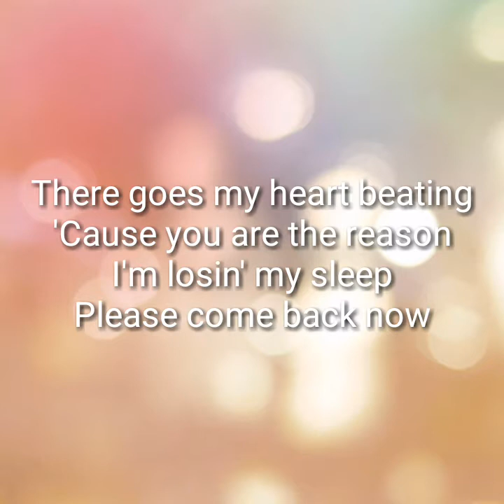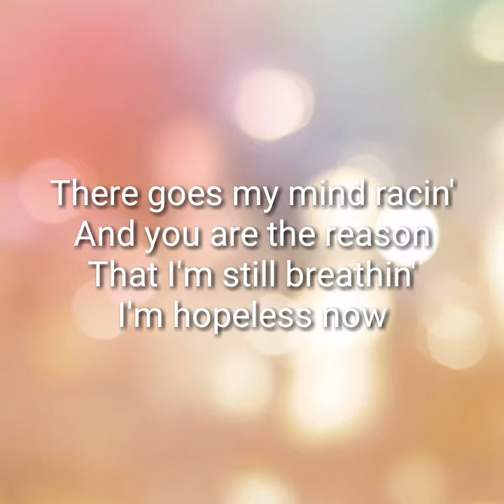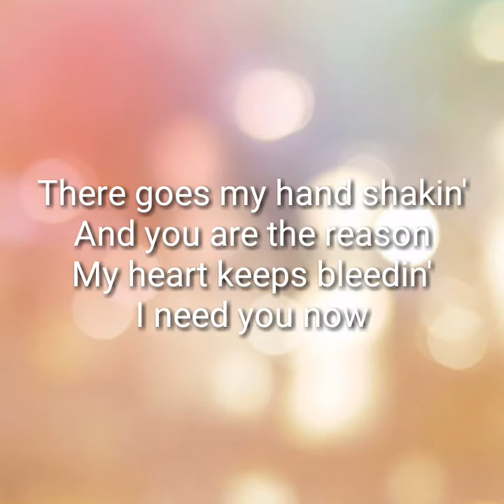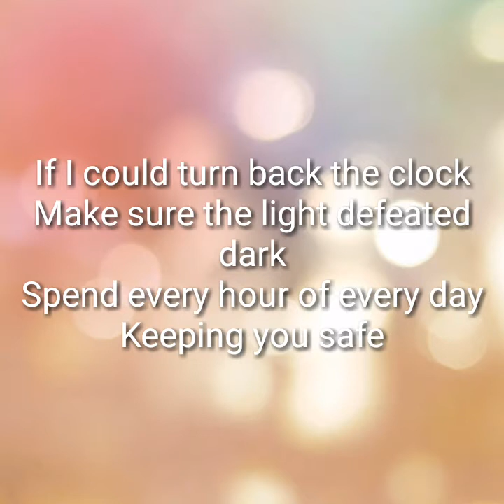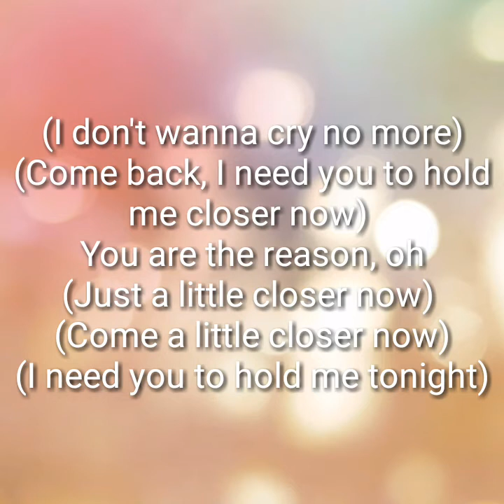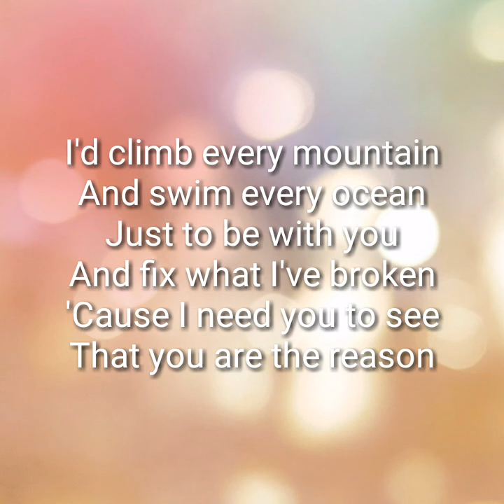Callum Scott's-You are the Reason Lyrics(Cover by Daryl Ong & Morisette Amon)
Hi guys the song "You are the Reason" is originally sang by Callum Scott.

Calum Scott

There goes my hand shaking

That you are the reason, oh
(I don't wanna fight no more)
(I don't wanna hurt no more)
(Come back, I need you to hold me closer now)
You are the reason, oh